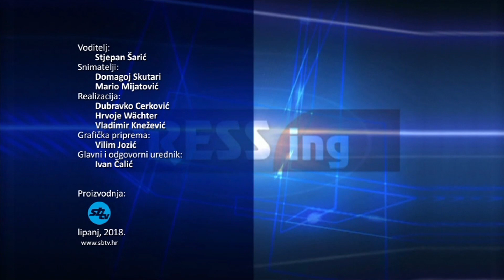SBTV - PRESSING - LUKA MLADINOVIĆ - 07.06.2018.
PRESSING | ČETVRTAK | 20:30